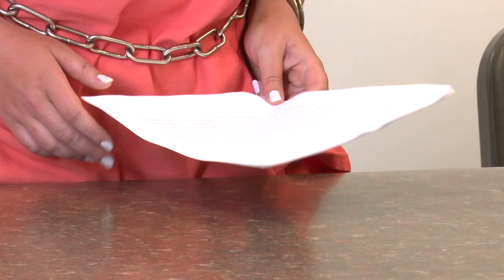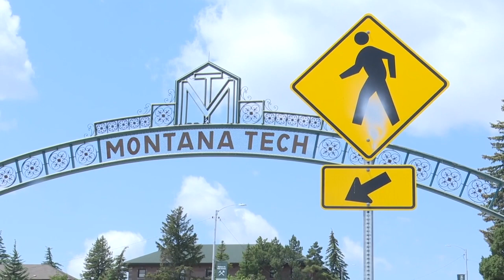Man killed in July 3 hit-and-run memorialized on Montana Tech campus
Flowers were set out on the campus of Montana Tech for Austin Nieves, who recently lost his life on July 3 to a hit-and-run driver.